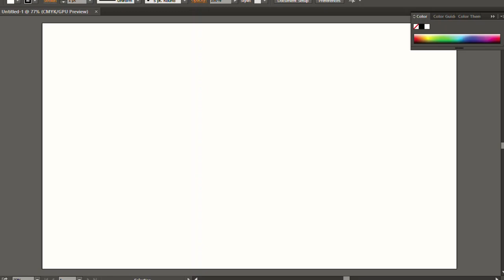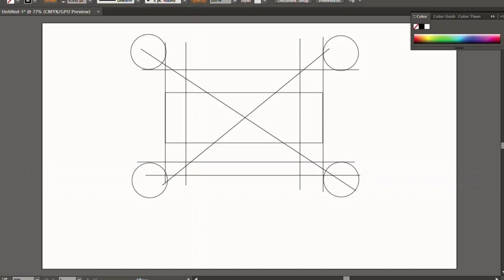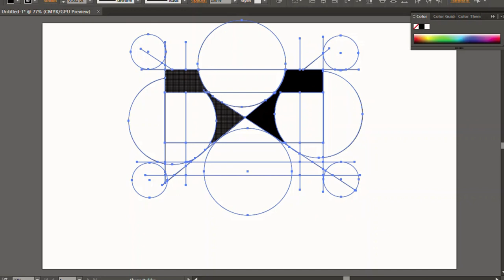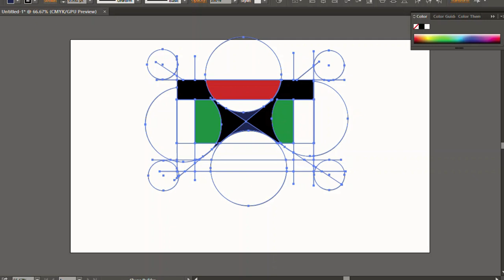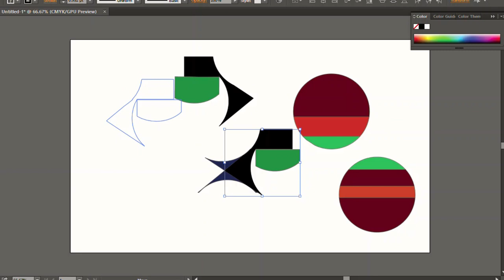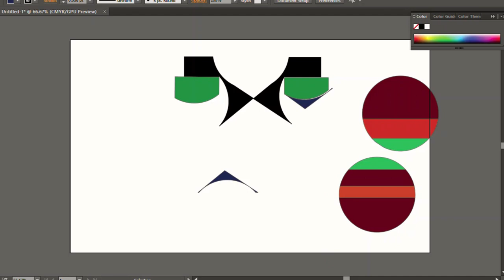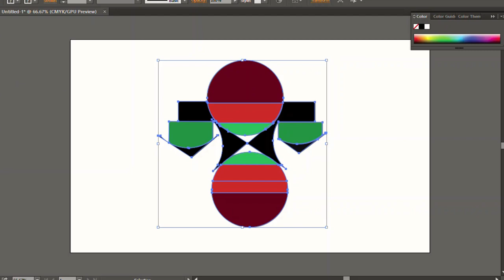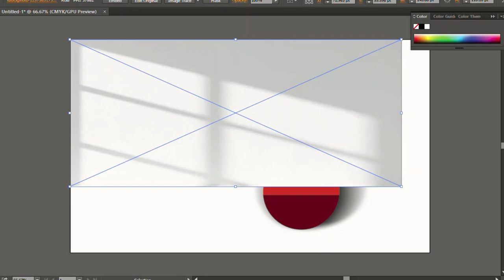5 Crazy AI Logo Maker To Use In 2023 | How To Make Professional On Android | 3D Logo Kaise Banaye